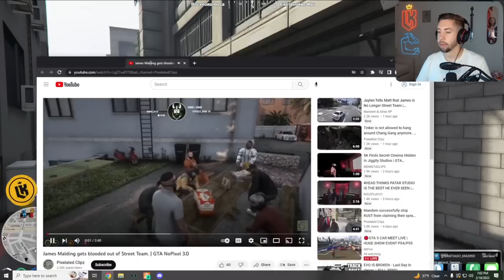Kebun reacts to James Malding gets Kicked Out of the Street Team | NoPixel GTA RP